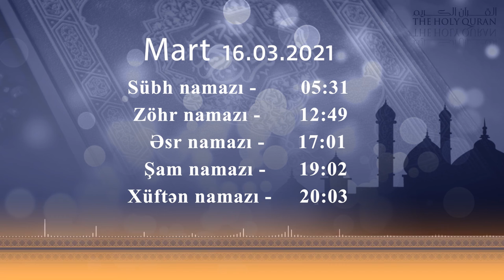Namaz vaxtı 16.03.2021